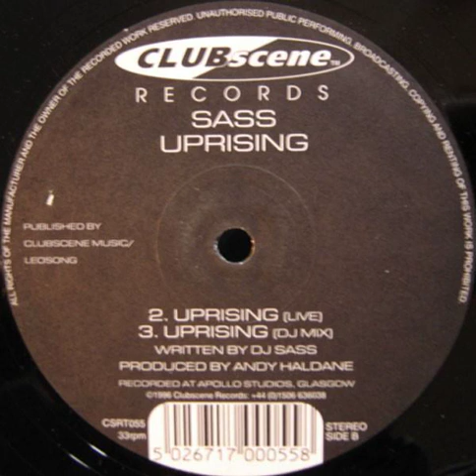Sass - Uprising (Live)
Label: Clubscene Records - CSRT055

Format: Vinyl, 12", 33 1/3 RPM, 45 RPM

Country: UK

Released: 1996

Genre: Electronic

Style: Hardcore